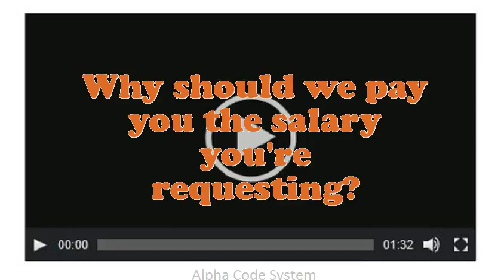Cross Roller interview questions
Interview Questions for Cross Roller.How many projects simultaneously you have worked as an Cross Roller?What are you doing if you worked as an Cross Roller?What makes your comforts about an Cross Roller position?How prolonged do you plan to stay at company if offered the Cross Roller position?How well did your college experience prepare you for this job?